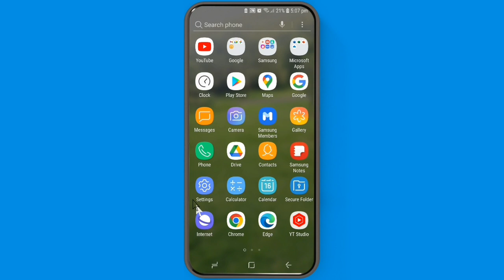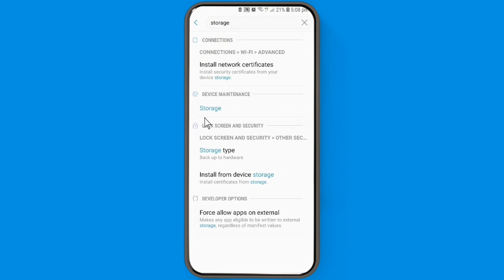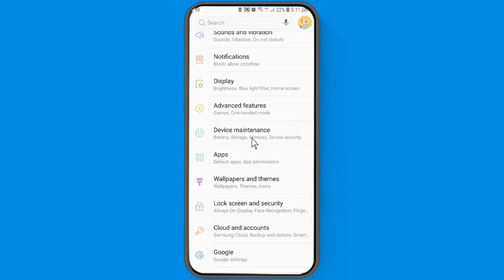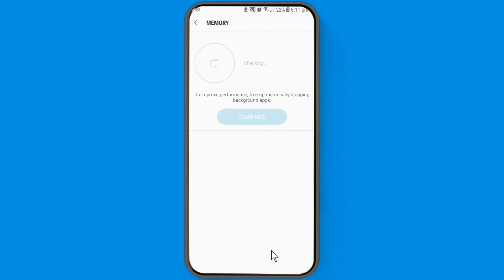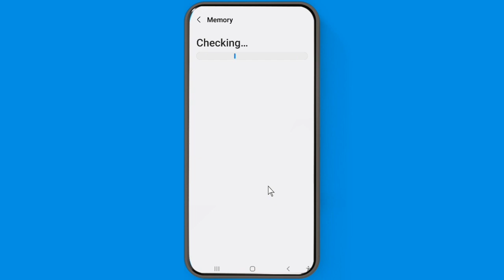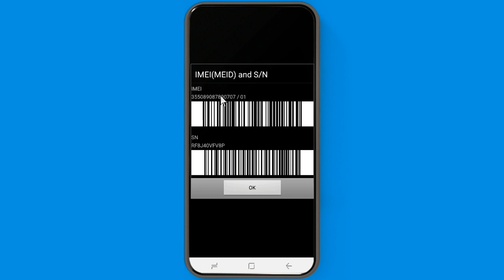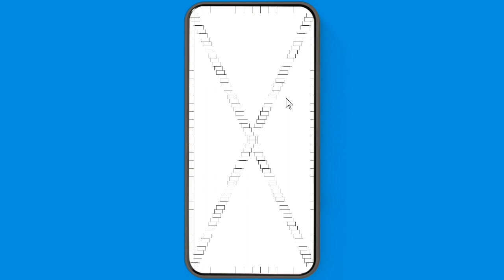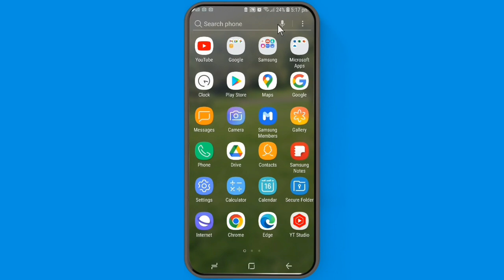Akkata Mobile Bareeda fi Orginala Ta'uu Itti Beektan